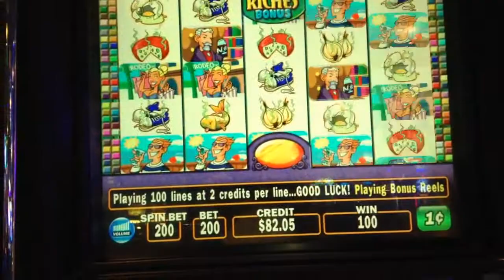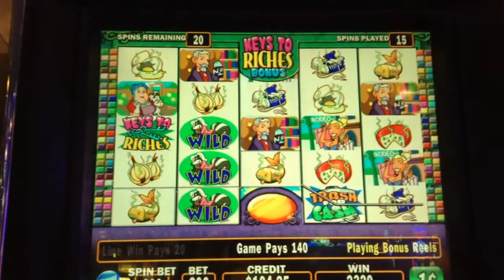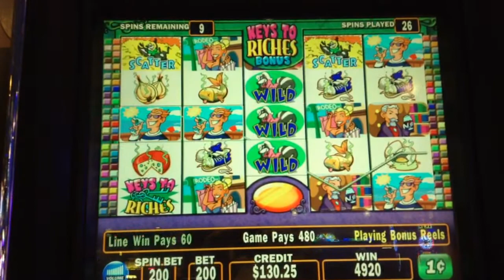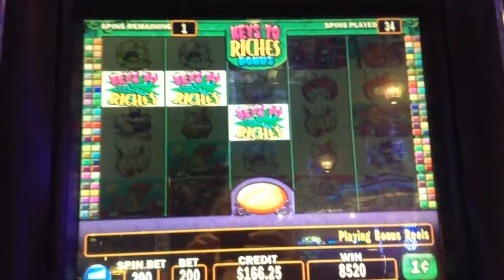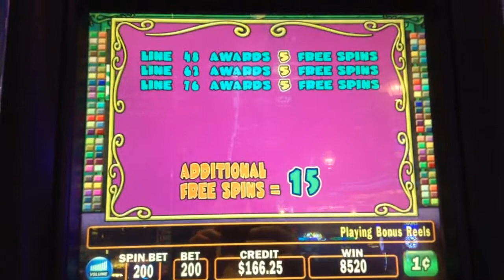Stinking Rich Mega free spins!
Hey Now!
.01 denom
2. Bet
Resorts
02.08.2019